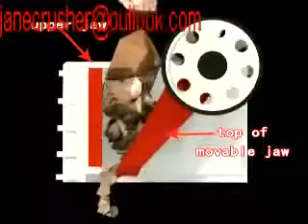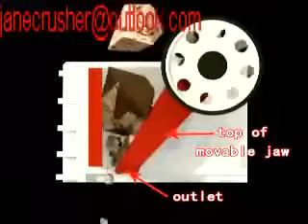The cheapest Calcite sand maker serve in construction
TThe crusher is serious equipment a wear-resistant material consumption, reduce abrasion resistant material consumption is also many industry research. To improve the

performance of wear resistant material is a method for reducing the wear resistant material, but only to improve the performance of wear resistant material is

ultimately a dead end, and can not solve the consumption problem of wear-resistant materials fundamentally. Study abroad is to use material to generation wear

resistance material way to reduce the consumption of abrasion resistant material. It has been put into practice stage in foreign countries.
Shanghai Chang Lei has rich experience to provide clients with a full range ofjaw crusher,cone crusher,sand making crusher,sand makers,hydraulic cone crusher,impacet

crusher,spring cone crusher,complex crusher,compound cone crusher,hammer crusher,sand making machine,sand washing machine,screening crusher,spiral sand

making,vibratory feeder,vibrating screen,belt conveyor,apron conveyor,mobile crusher,mobile sand making machine,beneficiation equipment,grinding equipment.